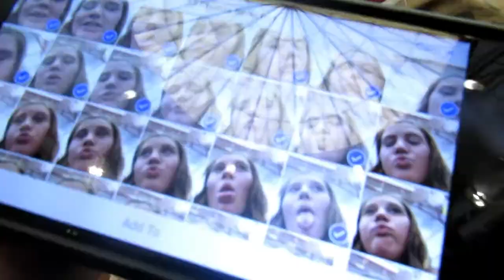YOU WON'T BELIEVE WHAT PET I GOT!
He's so sweet I love him so much xD